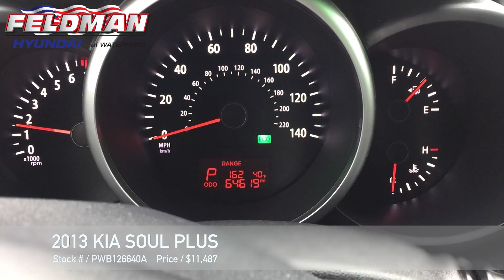Kia Soul Waterford MI PWB126640A